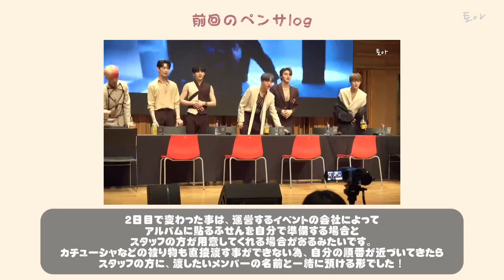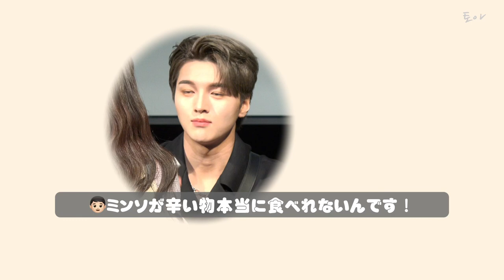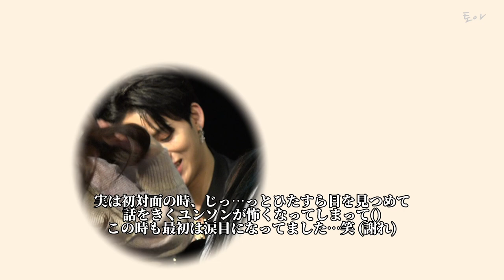［ 드리밍 Vlog #2 ］DRIPPINのサイン会に行ってきた🇰🇷-ペンサ中にワインを飲んだのは誰だ!?- 230423 대면 팬싸 드리핀 ドリミン 브이로그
MIHWADANG 미화당 대면팬싸 / 팬싸인회 🤍

今回の動画は全員分の映像があるので、
2本に分けてお送りします＾＾

前回の動画へのコメント、有難うございました＾＾
✴️ペンサについて何か質問のある方はお気軽にコメントください!
答えられる範囲で、お答えします。